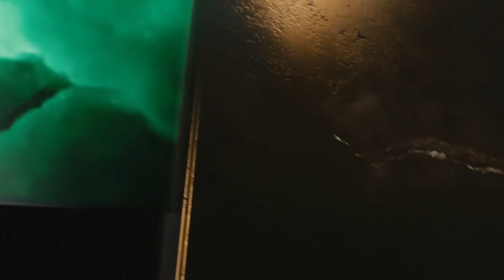GWENT: The Witcher Card Game ya disponible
GWENT: The Witcher Card Game. Ya está disponible y para acompañar el lanzamiento se ha lanzado un nuevo trailer.

¡Hola Aratalievers!

Hello Aratalievers!